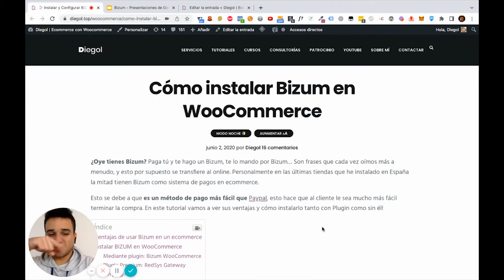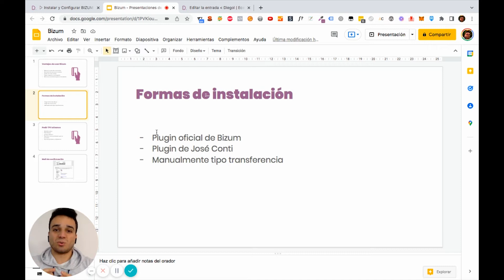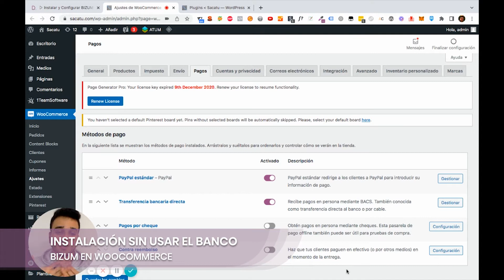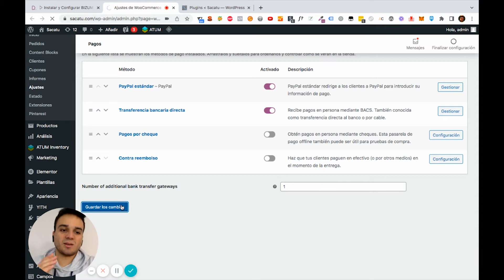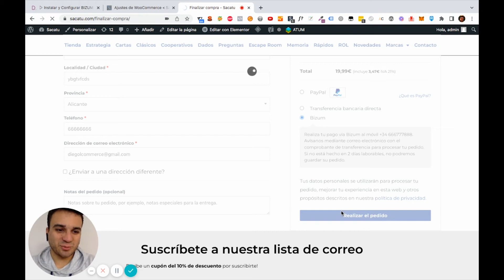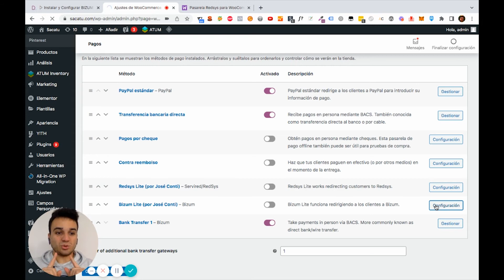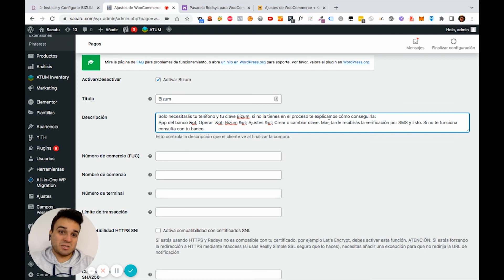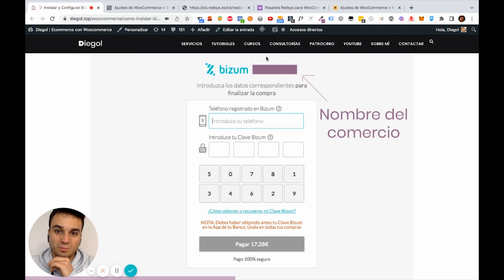Aprende a Instalar BIZUM en WooCommerce paso a paso | 2 métodos de instalación diferentes | Diegol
Tutorial sencillo paso a paso de cómo instalar y configurar Bizum en WooCommerce. Bizum cada vez es más popular como forma de pago, es por eso que cada vez se usa más para pagar online, por lo que tiene que estar en nuestra tienda online con WooCommerce.

00:00 ¿Cómo funciona Bizum?
05:56 Instalación SIN PLUGIN en WooCommerce de Bizum
10:09 Configuración de Bizum en WooCommerce con plugin
16:38 Resumen final